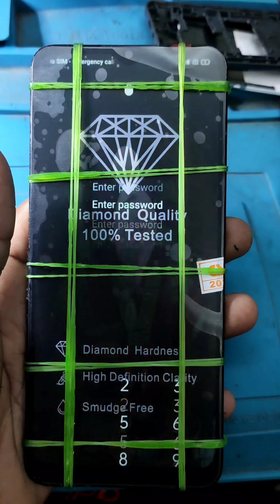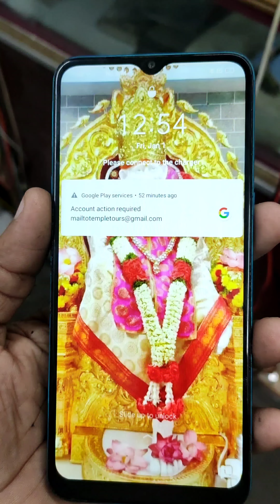Realme 5 / 5i Display replacement.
Realme 5i broken display replacement. step by step guidens. any service related doubt/queries pls comment us below. thank u